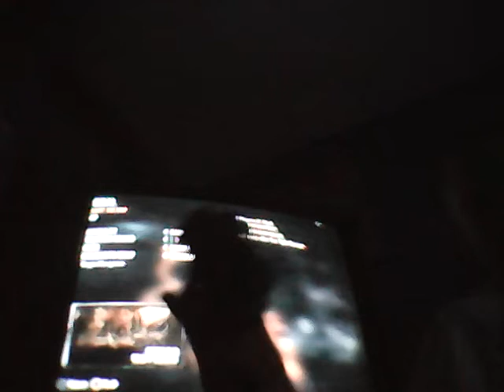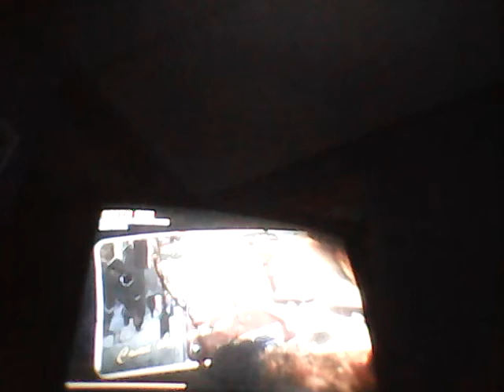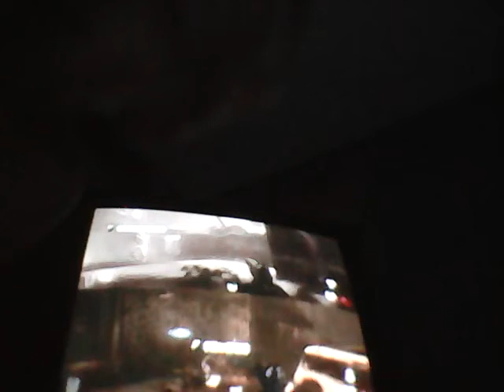COD WTH IAN YOUNG